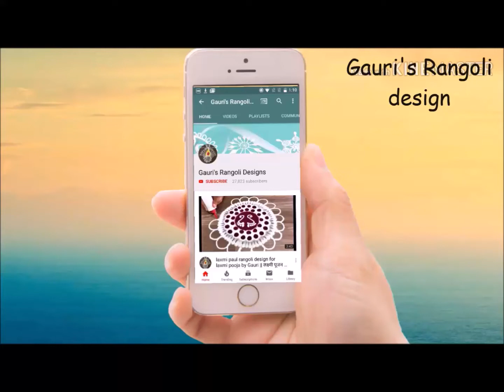4 ते 4 ठिपक्यांची छोटी रांगोळी $ daily small rangoli $ rangoli by Gauri $ Sikku Kolam with 4x4 dots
4 ते 4 ठिपक्यांची छोटी रांगोळी $ daily small rangoli $ rangoli by Gauri $ Sikku Kolam with 4x4 dots
Beautiful Simple Padi Kolam Designs with 4 X 4 Dots |Easy Muggulu Kolam Rangoli |Easy Kolangal
very simple and beautiful rangoli designs by Gauri's Rangoli design
Top 5 rangoli's dot rangoli designs
Top 5 border rangoli's designs by Gauri
5 beautiful small and simple rangoli's
2 Very beautiful and colourful rangoli's for diwali by gauri
2 beautiful rangoli's for dasara/ dusheera by Gauri
Top 3 ugadi special rangoli designs by Gauri
2 beautiful rangoli for tulasi vivah/tulasi rangoli by gauri
2 beautiful rose rangoli design by Gauri
simple and easy kalash rangoli by Gauri
Rakshabandhan special rakhi rangoli by Gauri
simple swastik rangoli by gauri
shivlinga rangoli / mahashivratri special /somwar special rangoli
holi special  rangoli by Gauri
Ganesh chaturthi special rangoli design
pongal Special rangoli by gauri